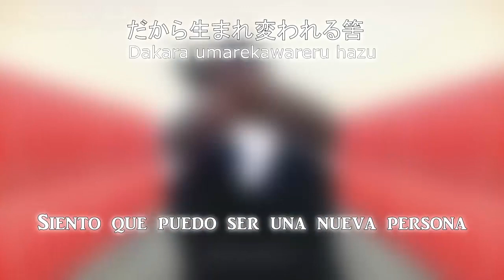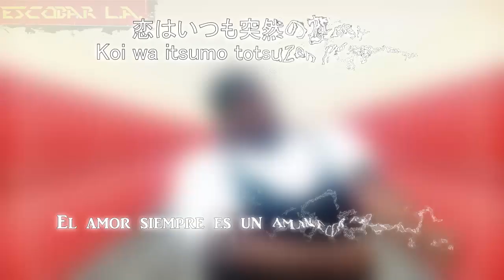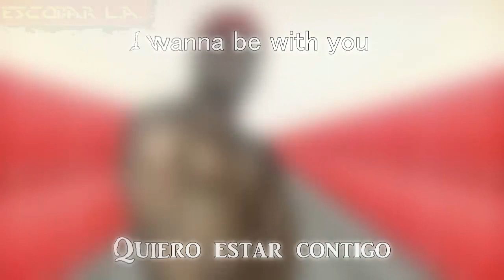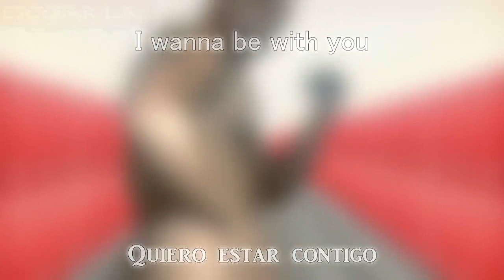❤️ Boys locker room canción completa (Sub español - Lyrics - Romanji) 🔴